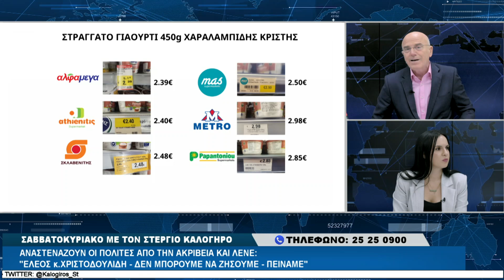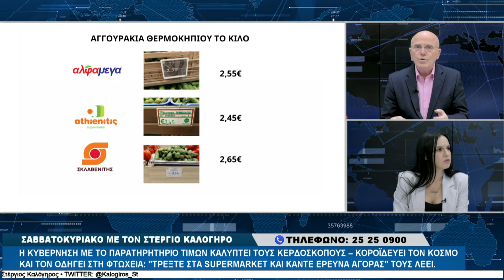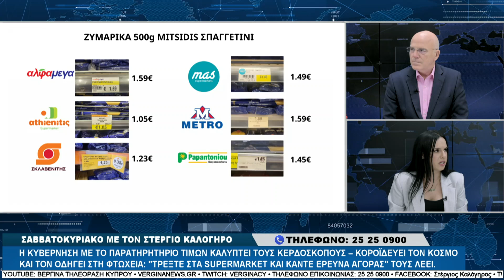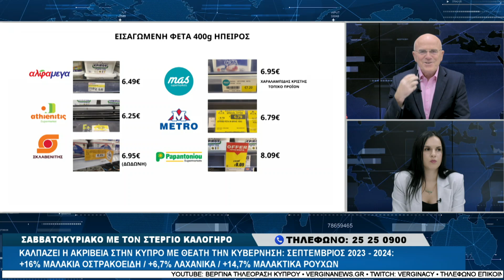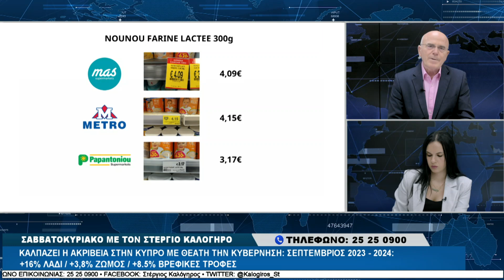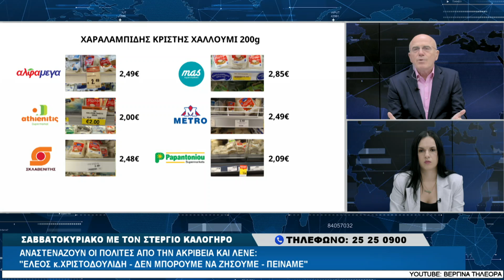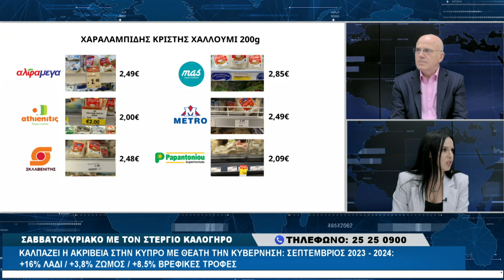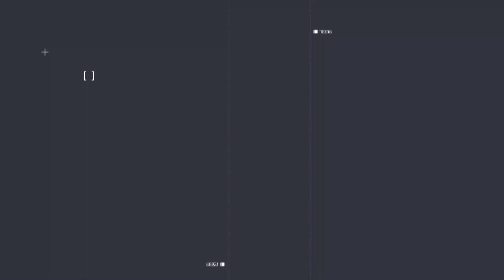ΣΑΒΒΑΤΟΚΥΡΙΑΚΟ ΜΕ ΤΟΝ ΣΤΕΡΓΙΟ ΚΑΛΟΓΗΡΟ - 27/10/24 - ΜΕΡΟΣ Β